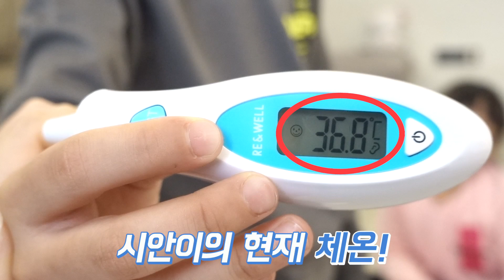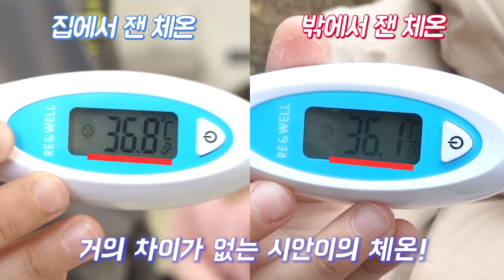EN)설수대, 패딩학과 박사학위 따다! 설수대의 혹한기 대비 프로젝트 (feat. 네파키즈)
여러분 안녕하세요! 요즘 날씨가 많이 추워졌쬬?
혹한기를 대비하기 위해 설수대가 나섰답니다!
지난 몇개월간 설수대와 함께 광고하고 있는 네파키즈에서
이번달에도 멋진 다운을 미션과 함께 보내주었어요~
겨울에도 넘치는 에너지로 나가서 뛰어놀고싶은 설수대, 과연 따듯할 수 있을까요!?

■틱톡 TikTok ID [daebakfamily]

〓〓〓〓〓〓〓   Best Videos  〓〓〓〓〓〓〓〓
♥소녀들에게 위로와 응원의 메시지를 건네는 ‘컴패션 치얼 업 걸스!!  재시♡재아  너니까 너답게!!